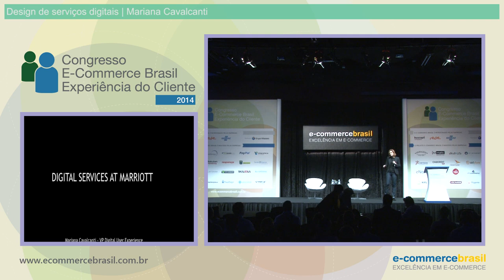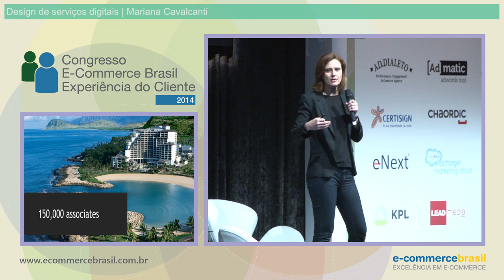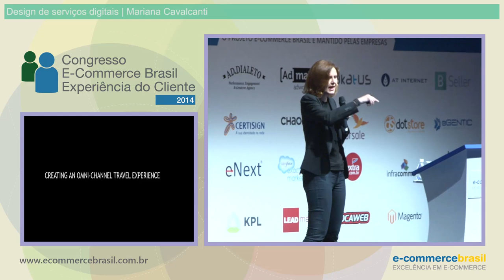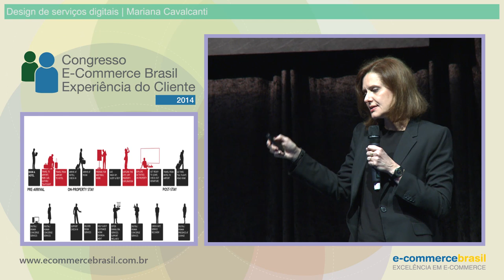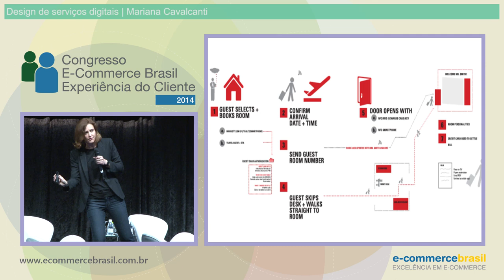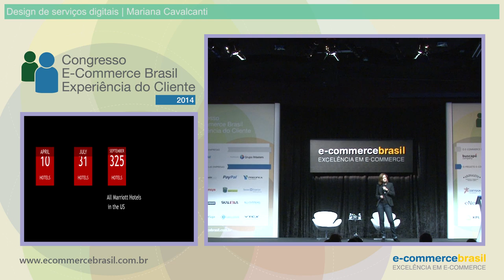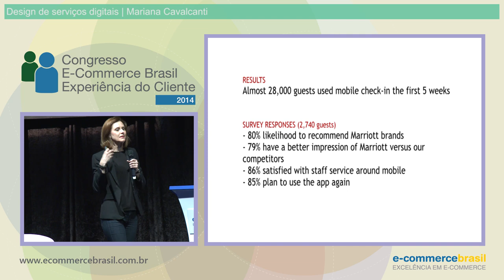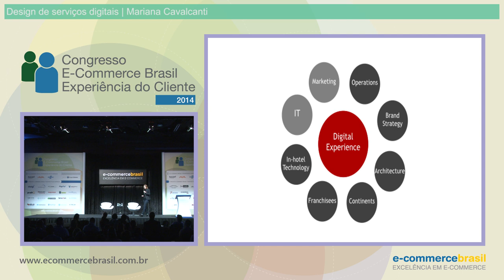Design de serviços digitais, Mariana Cavalcanti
Palestra: Design de Serviços Digitais, com Mariana Cavalcanti - VP de E-Commerce e UX dos Hotéis Marriot Internacional.

Congresso E-Commerce Brasil Experiência do Cliente.